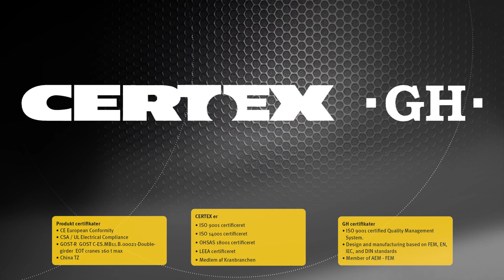CERTEX-GH kraner - Sikkerheden tæller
Større driftssikkerhed med Corebox, som giver besked om kranens drift. Corebox minimerer risikoen for ikke planlagte produktionsstop, nedbrud og ulykker.